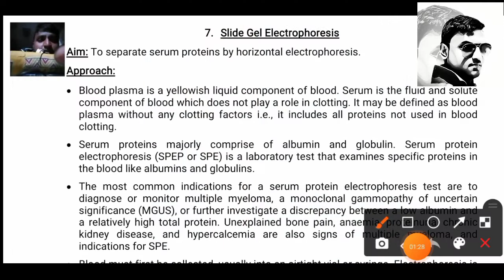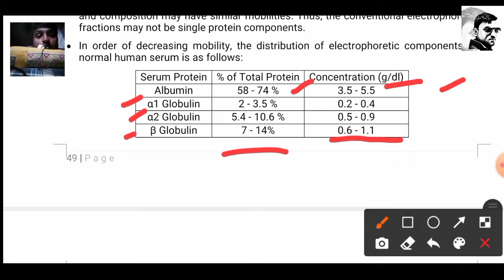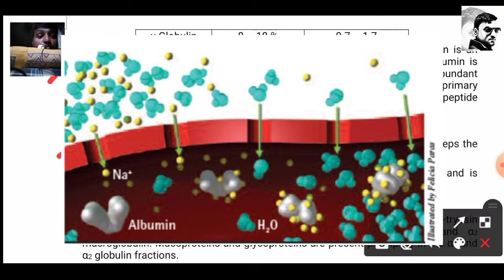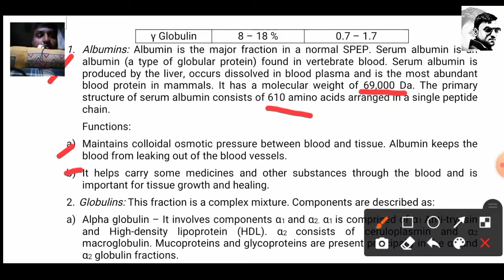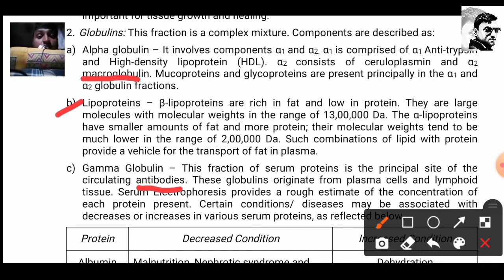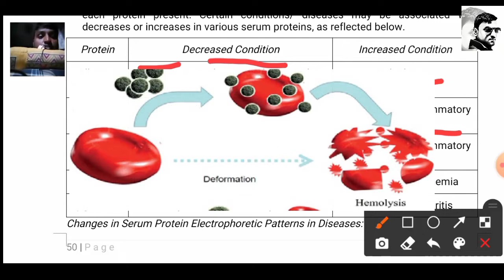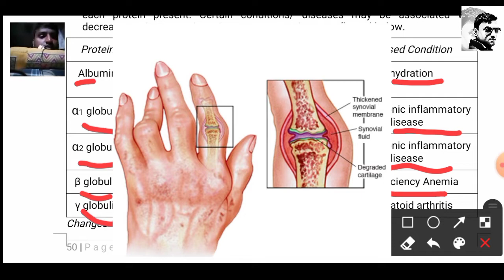Serum proteins disease associated with serum proteins albumin globulin Serum electrophoresis